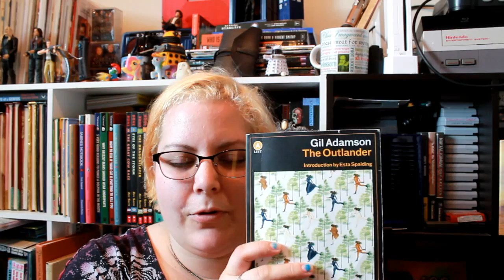The Outlander Book Review | REMbooks 2016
No, not that Outlander.